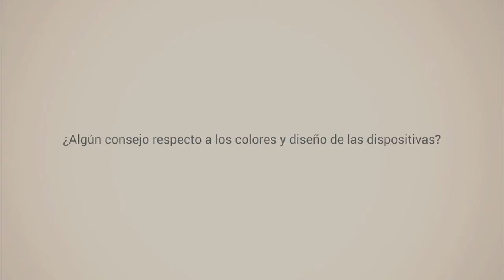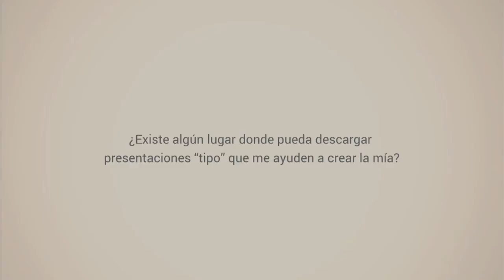ANTONIO MOYA. Socio en AM Coaching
Nos habla sobre el Power Point